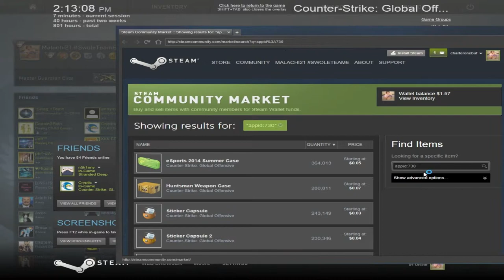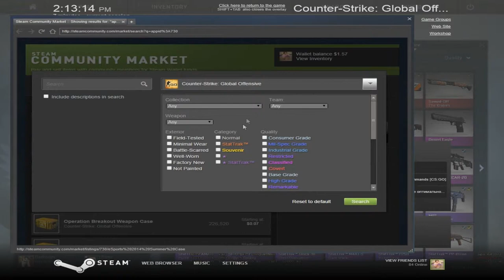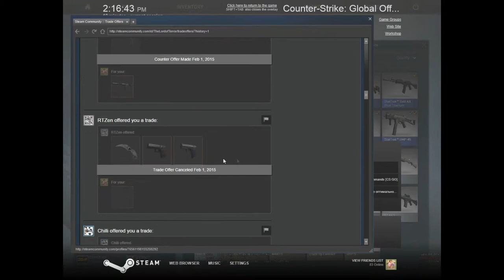My Counter-Strike: Global Offensive Trading/Betting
In this video I talk about my experiences with trading and betting

PC Specs:
32 GB Corsair Vengeance 1866 MHz DDR3 Quad-Channel